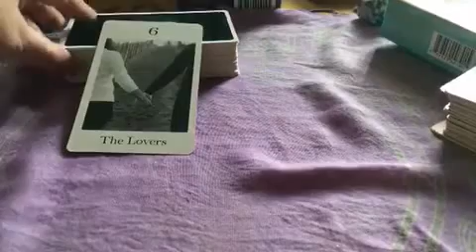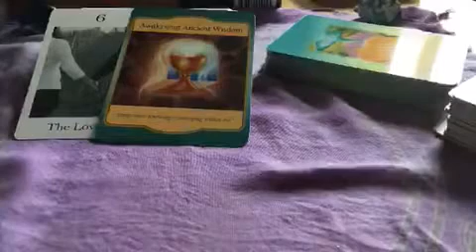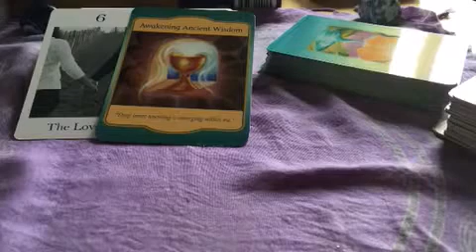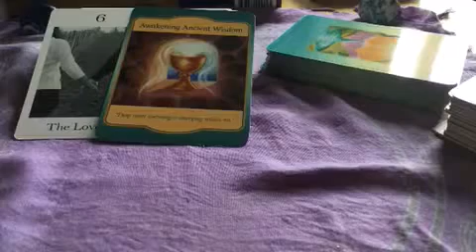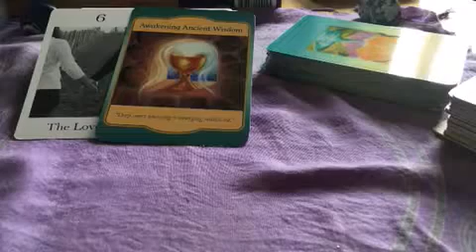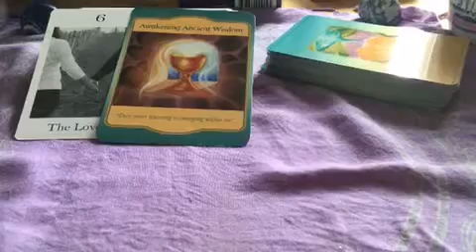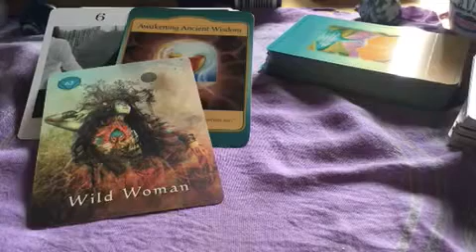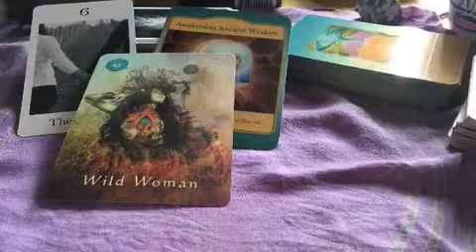Weekend Tarot and Oracle cards 17/18/19th August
Go Wild !